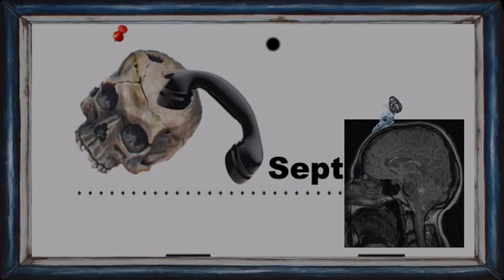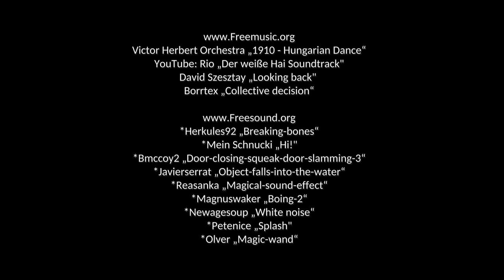Visite bei DR Google #4 - Kapitel 1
Immer noch die alten Probleme, aber nicht genug, es gibt auch neue!
Insofern nächste Visite, neue Thesen!
Wenn Ärzte nicht helfen und sich mehr oder minder mit deiner Scheiße im Stich lassen, bleibt zum Glück noch Herr Doktor Google!

(Magix hat den Ton ruiniert und ich hab' keine Nerven mehr!)